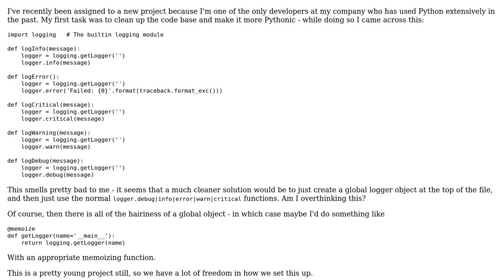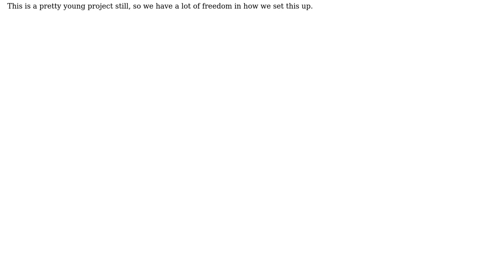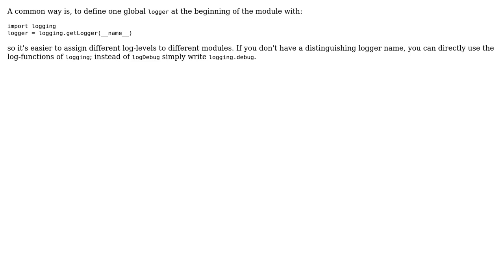Software Engineering: Module level logger function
With thanks & praise to God, and with thanks to the many people who have made this project possible! | Content (except music & images) licensed under CC BY-SA | Music | Images & others | With thanks to user Dan Oberlam user Daniel and the Stack Exchange Network Trademarks are property of their respective owners. You are responsible for your own actions.